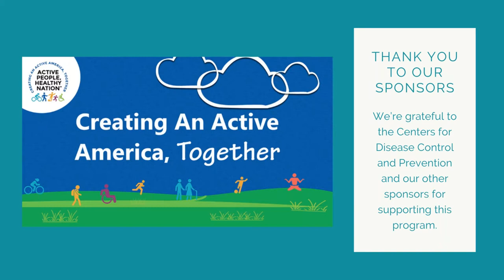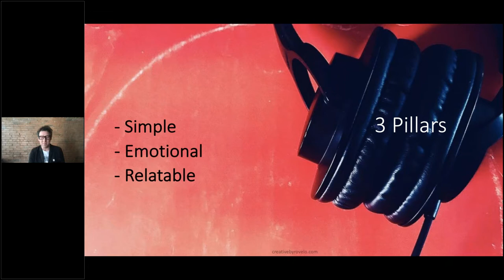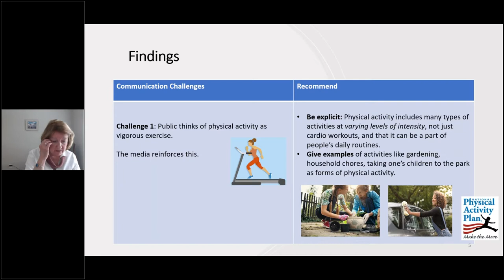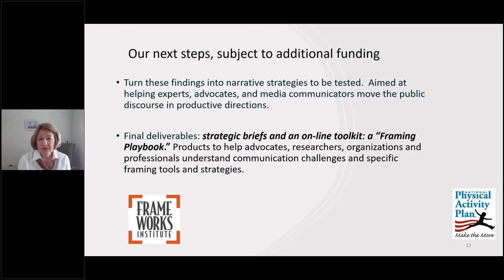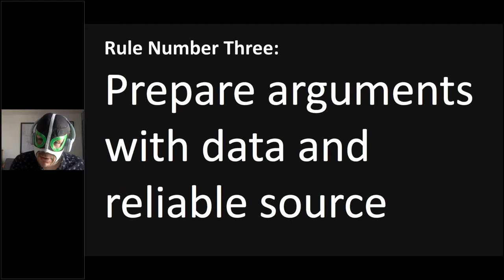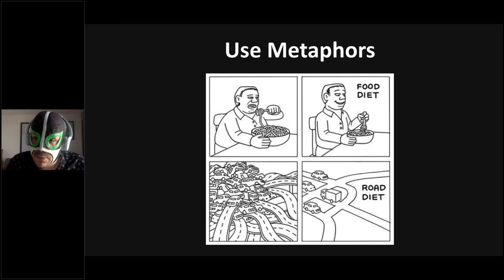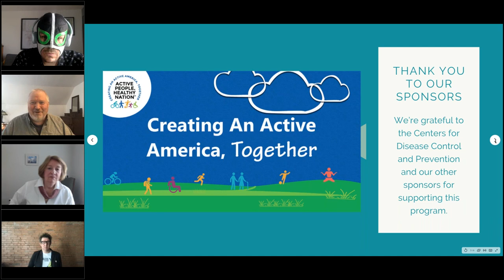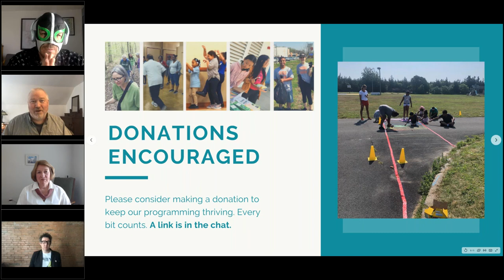Storytelling for Active Transportation Advocates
How can we reach more people and convince them of the benefits of inclusive and accessible walkable communities?  We have incredible data on how they improve health, the climate, the economy, and our quality of life – but data alone often doesn’t carry the day.

Join America Walks and this panel of creative and experienced communicators to share their ideas about how to cut through the clutter and move people to action. Tom Flood, bringing car advertising experience to street safety, Marian Huhman to present research results on language that works , and Jorge Canez (Peatonito) creative earned media expert  and filmmaker.

Moderated by our Executive Director, Mike McGinn – advocate, campaigner, and former elected official. Join us for presentations and conversation about tapping into the emotional core of successful advocacy.